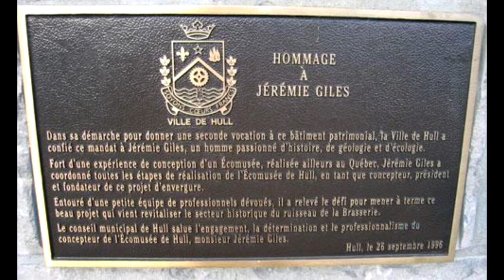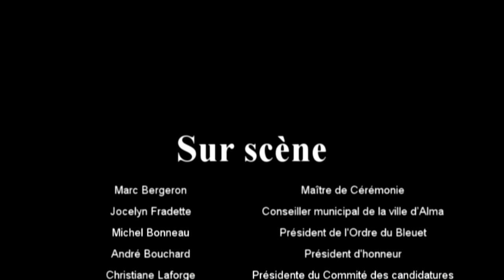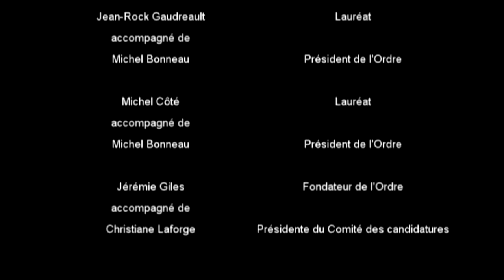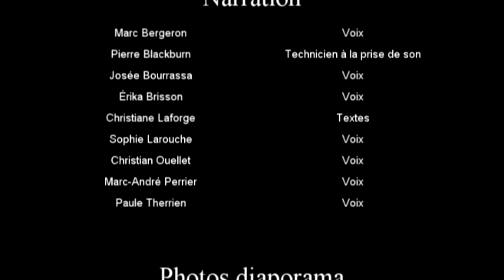Jérémie Giles reçu membre de l'Ordre du Bleuet lors du gala 2013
Diaporama et vidéo de la remise du trophée à Jérémie Giles honoré lors du gala 2013 de la Société de l'Ordre du Bleuet. Avec le texte de Christiane Laforge, la voix de Sophie Larouche, la collaboration de Pierre Blackburn pour l'enregistrement de la narration : un montage d'Ariel Laforge.